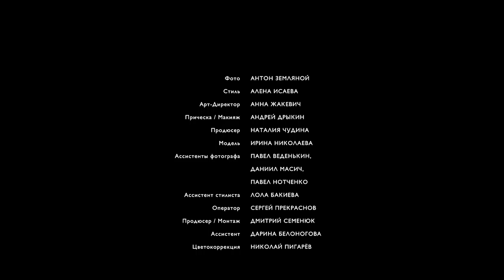Первая в истории модная фотосъемка в Московском Кремле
Интернет-магазин AIZEL.RU представляет специальный фотопроект, посвященный российской моде и приуроченный ко Дню России.

В одной съемке соединились сказочные образы Алены Ахмадуллиной с модернистской стилистикой Олега Овсиева для Viva Vox, хипстерский свитшот Кати Добряковой и эфемерное платье-ветер ESVE, униформа из коллекции A’la Russe и народные орнаменты Gourgi, светский шик Александра Терехова и советская романтика Светланы Тегин.

“На сегодняшний день интернет-магазин AIZEL.RU представляет более 50 российских дизайнеров, так мы даем возможность сотням тысяч покупателей выбирать вещи, созданные в России.  За последние годы качественно вырос уровень дизайна, технологий и культуры бизнеса. Мы рады отметить, что государство стало поддерживать такие художественные проекты, направленные на продвижение  российской модной индустрии”, - говорит со-основатель AIZEL.RU Айсель Трудел.

Команда интернет-магазина во главе с фотографом Антоном Земляным, стилистом Алёной Исаевой и арт-директором Анной Жакевич создали историю одновременно совмещающую  простоту и роскошь, народность и рафинированность, современность и историю.

“Для нас было важным показать многообразие российских дизайнеров, направления в которых они работают и сделать это так, чтобы сиюминутная мода не вступила в противоречие с гением места, с древнейшими храмами и соборами, которые «не терпят суеты»”, - говорит арт-директор AIZEL.RU Анна Жакевич.

Воплощала образы знаменитая российская топ-модель Ирина Николаева – в ней сочетаются абсолютно русский типаж и европейский класс, которые очень точно подчеркнул один из лучших московских визажистов Андрей Дрыкин.

“В моей голове все время крутились образы русского аванграда, вышедшие из русской иконы: собор Василия Блаженного на картинах Аристарха Лентулова, эскизы Натальи Гончаровой для “Золотого петушка”. Именно поэтому мы сняли свитшот с портретом Маяковского на фоне собора Василия Блаженного – они олицетворяют собой две эпохи русской истории, которые ведут непрерывный диалог. Сверкающее стеклярусом белое вечернее платье Alexander Terekhov превратилось в княжеский наряд, стоило добавить к нему золотую гривну и серьги с самоцветами. А расшитый бисером бомбер Alexander Arutynov навеял образы из сказок Пушкина – и Царь-пушка сыграла в нашей истории роль такого же «дива», как белка с золотыми орешками и дядька Черномор. Модную историю написало само место, про которое только и можно сказать: «Здесь русский дух, здесь Русью пахнет»”, - говорит главный редактор AIZEL.RU Алёна Исаева

ОПЕРАТОР: СЕРГЕЙ ПРЕКРАСНОВ;  ФОКУС ПУЛЛЕР: АЛЕКСАНДР БУДАРИН; МЕХАНИК КАМЕРЫ: МАКСИМ КИРСАНОВ;  МОНТАЖ: ДМИТРИЙ СЕМЕНЮК; АССИСТЕНТ: ДАРИНА БЕЛОНОГОВА.